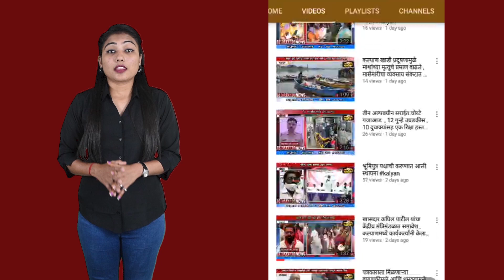घरफोडी करणाऱ्या सराईत आरोपीला कल्याण पोलिसांनी केली अटक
0 Comments
Maharashtra Crime Spot